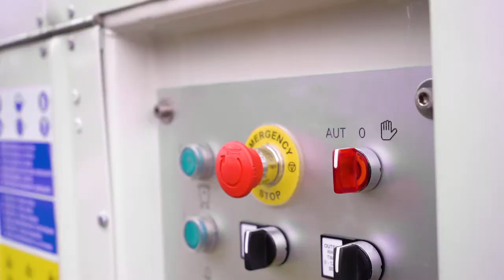Combi Bin Washer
Combi Bin Washing are proud to be agents & distributors throughout Australia & New Zealand for Longo Bin Washing Trucks.
Industry leaders in advanced engineering and technology.
Available for short and long term hire.
Combi Bin Washing Trucks offer Councils and Contractors
effective cleaning and disinfecting of various bin types.